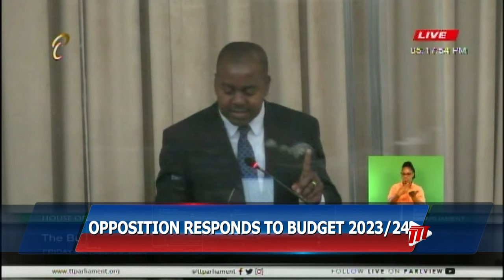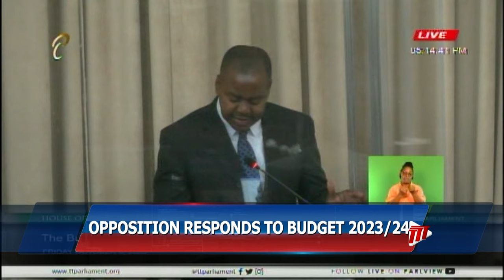Budget Debate Begins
Opposition Leader Kamla Persad-Bissessar has criticised the Government for failing to address the crime situation during the Budget Presentation on Monday.

But Minister of Youth Development, Foster Cummings, said the Opposition’s experience in the crime fight is well documented.